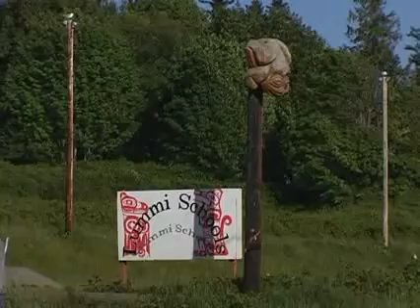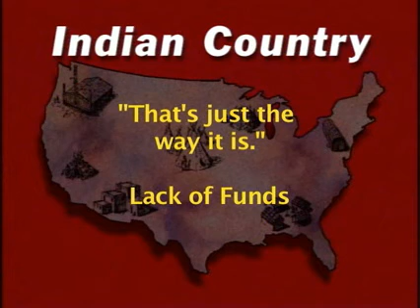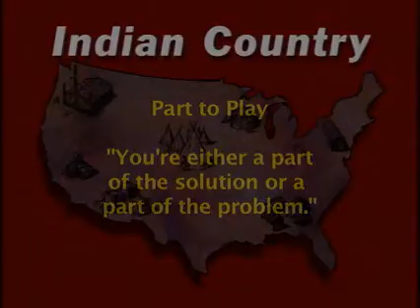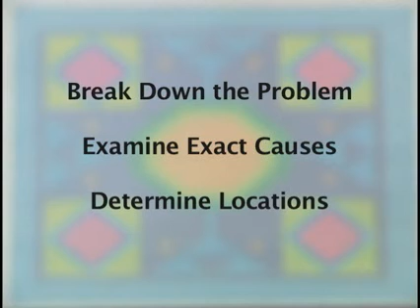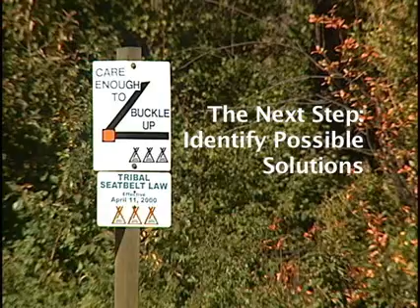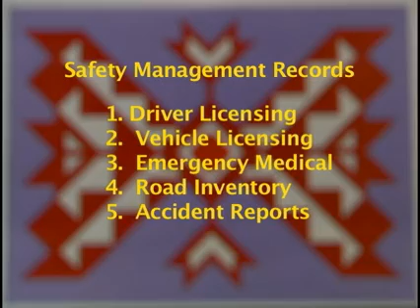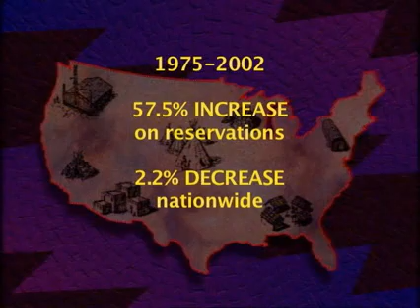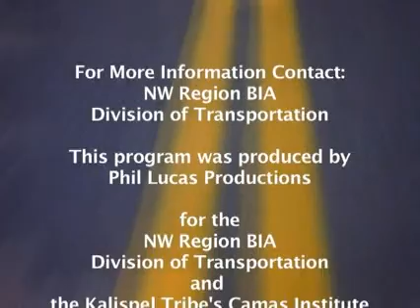Pathways to Safety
Learn why transportation safety is important to your community.  Produced by the Northwest Region's Division of Transportation.